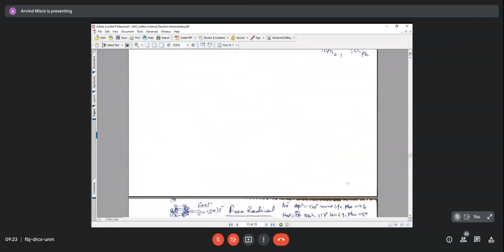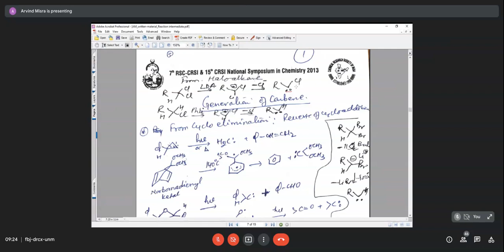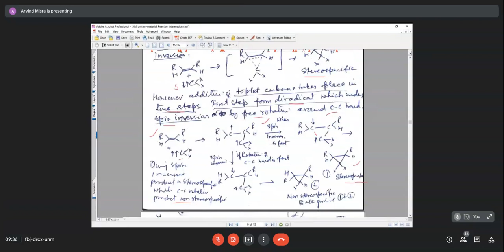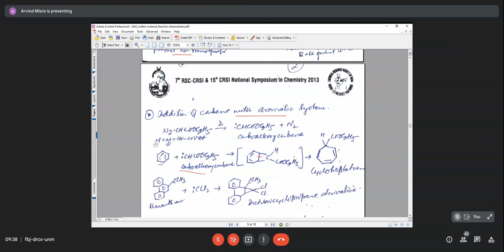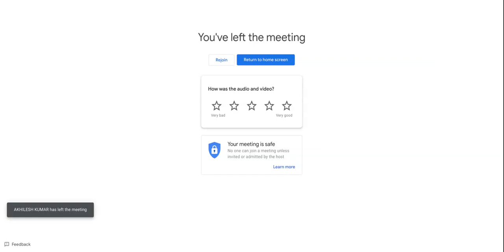Reaction Intermediates | Excerpt 2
Prof. Arvind Mishra | Lecture 2 |